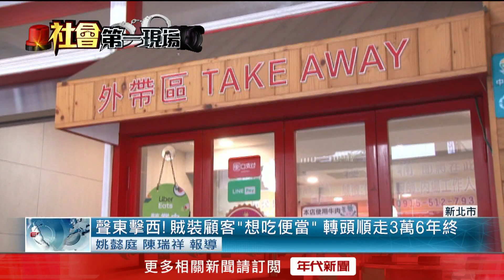狡猾！ 77歲賊買雞腿便當 趁機偷包竊3萬6紅包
新北市中和區一名犯嫌，在這個月8日小年夜趁著便當店要打烊時闖入，假借詢問還有無雞腿便當，再趁人不注意偷走老闆的後背包，老闆驚覺遭竊急忙報警，因為裡頭還裝有要發給員工的年終紅包，而警方一查發現竊賊是名慣犯，早已偷遍雙北受害店家多達30家。

下載【年代電視】APP：
iOS平台：